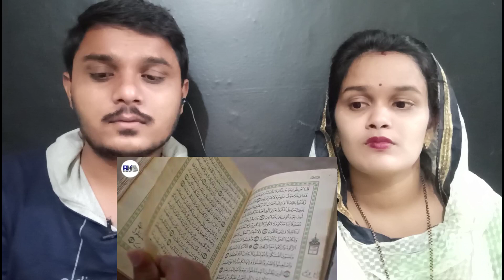मदीने_के_हरे_गुम्बद_का_अरतुगरुल_से_क्या_रिश्ता_है_।_Real_Story_Of_Ertugrul's_Saltanat